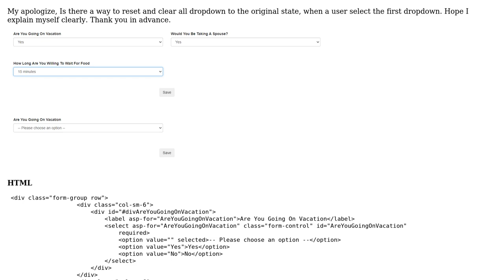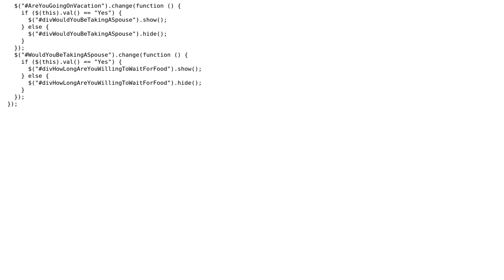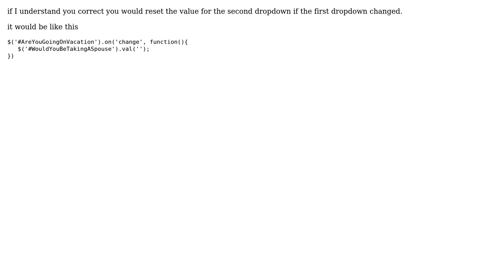Reset and clear from first dropdown with jQuery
With thanks & praise to God, and with thanks to the many people who have made this project possible! You are responsible for your own actions.